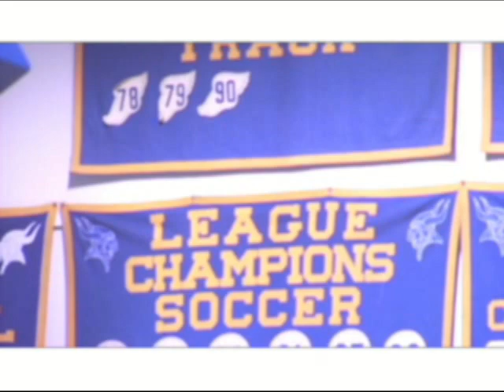Viking Band "I'll Try" - VH1 Save The Music Battle of the Bands 2010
This is the official video of 'I'll Try' by me, Chad Watson, featuring the Viking Band from St. Bernard HS in Playa Del Rey, CA.